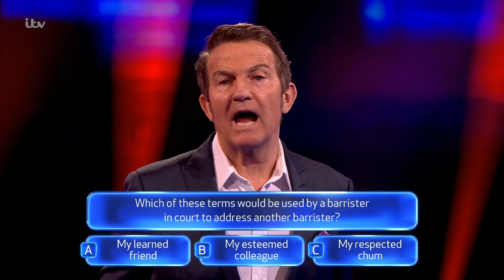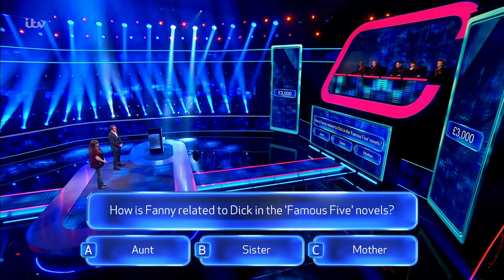A Big Date For The Dark Destroyer's At Stake As Hannah Takes On The Chasers | Beat The Chasers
Beat The Chasers: Contestant Hannah fancies taking Shaun Wallace on a date but she'll need to Beat The Chasers first! Can she do it?